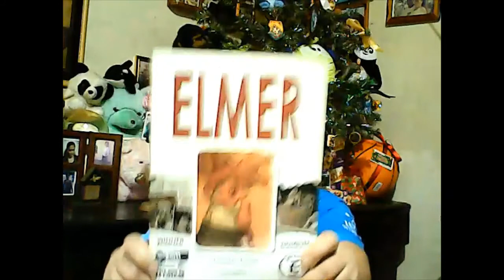THE SANDBOX | GOODBYE FOR NOW, SIR GERRY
Hi, guys. I'm back and welcome back to the channel. Today, I thought I'd pay a little tribute to a great comics artist, Mr. Gerry Alanguilan who recently passed away. He was the creator of notable comic books. Most popular of which are "WASTED", "ELMER", "BAKOKAK", and "RODSKI PATOTSKI, ANG DALAGANG BABY" (I forgot the title when I recorded this). Well, this is more about how I'll personally remember him even if we were not actual friends...Rest in peace, Sir Gerry.

ACKNOWLEDGMENTS:

This video was created using:
Windows Photo Editor

Background music/songs:
"Rose Petals" (from Windows Photo Editor)

WARNING: NO TROLLS & HATERS ALLOWED.

My vlog posts are under my "THE SANDBOX | Official Vlog" playlist.

My other created videos are under my "THE SANDBOX PRODXNS PRESENTS" playlist.

My LiliwTsinelas.com videos are under my "LILIWTSINELAS.com | Makati/San Pablo City/Surigao City" playlist